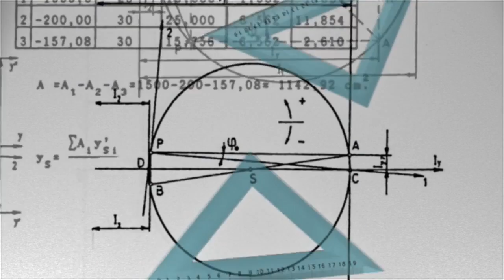matemática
This video is a Public Domain Clip: You can use it in your projects. No attribution is required.